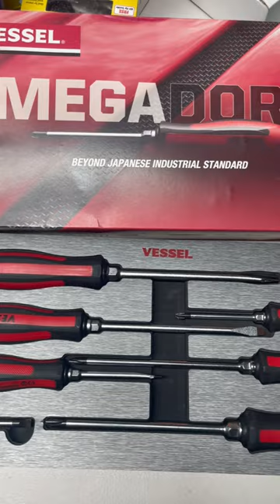Recommend me a set!!! Vessel Megadora screwdriver, set.